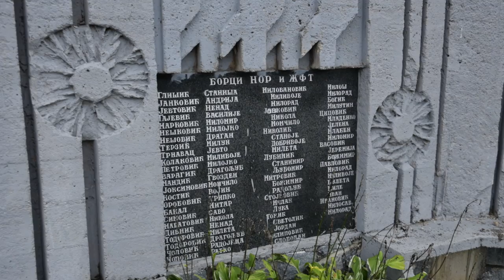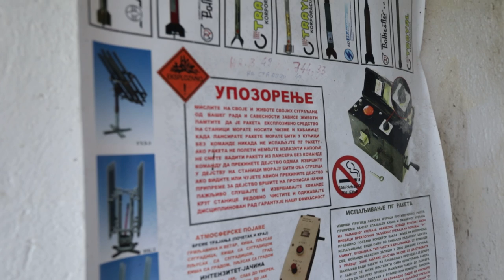Srpski domaćin ep. 139 06.10.2022. Bratislav Filipović, Duškovci, rakija, protivgradna zaštita